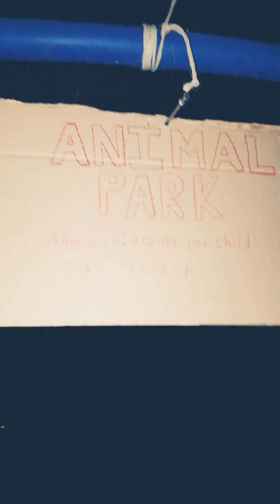The animal park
Hope you enjoy.!the park was really hard to make